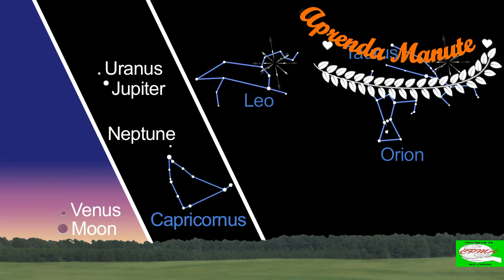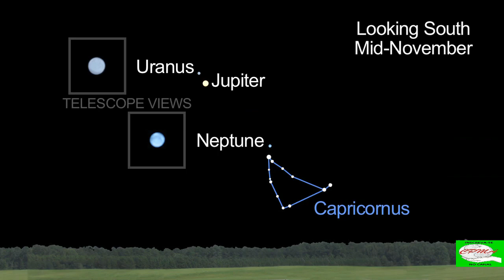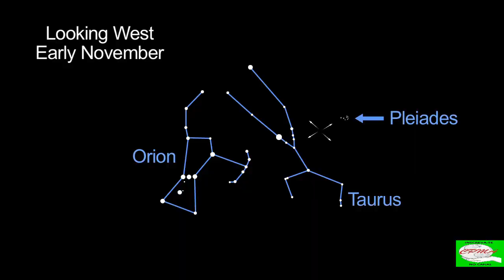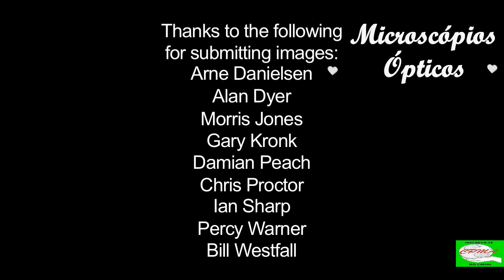Meteoros - Júpiter - Galáxias - cpma.comunidades.net